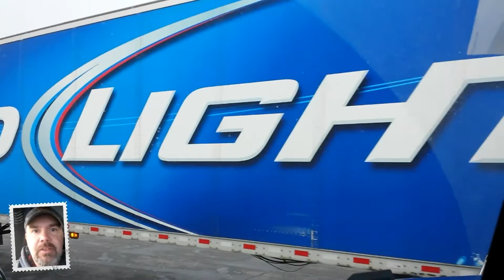Short Haul Truckin' vlog: The End of the week has come and gone... (3.10/11.16)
I'm a North east regional/short haul truck driver...and these are the MisAdventures of my travels down the road that I share with y'all.

I created this video with my smarter than the average dumb phone and the YouTube Video Editor